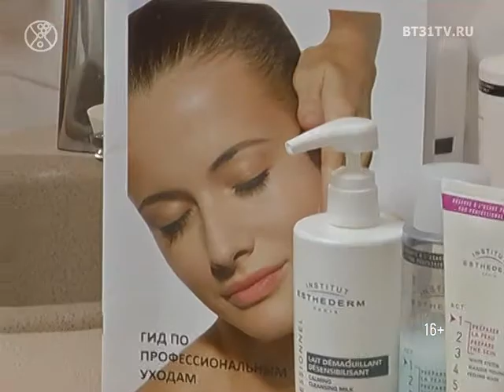Лучшие косметические преложения 2017 года от «Имидж-студии Елены Ивановой»